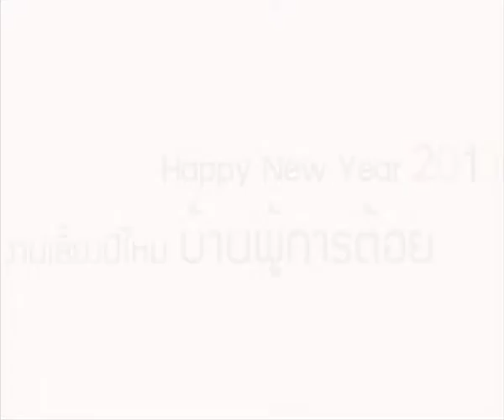ปีใหม่บ้านผู้การต้อย